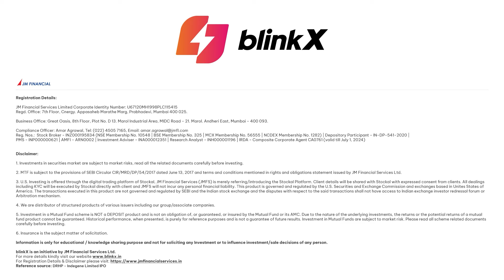Indegene Limited's IPO is set to reshape the lifescience industry!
With impressive financials and a compelling market valuation, it's an opportunity investors shouldn't overlook. 🚀 💼

Timestamp

0:00 - Introduction
0:10 - Business Overview
0:20 - IPO Details
0:38 - Objects of the issue
0:45 - Financial Growth
0:57 - Conclusion